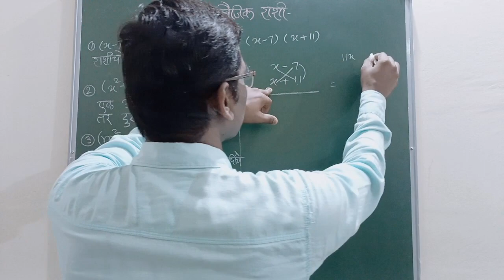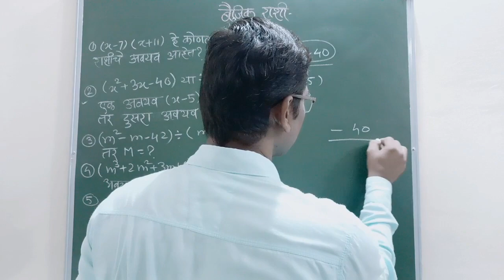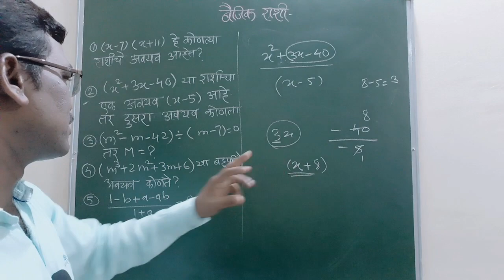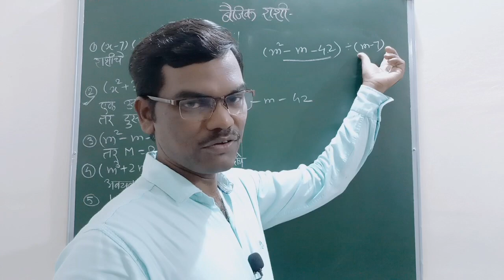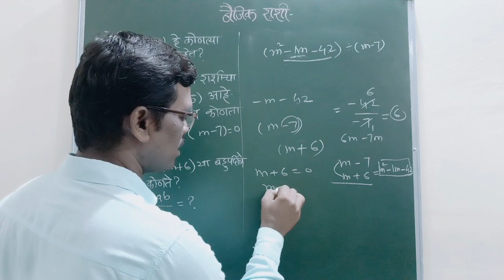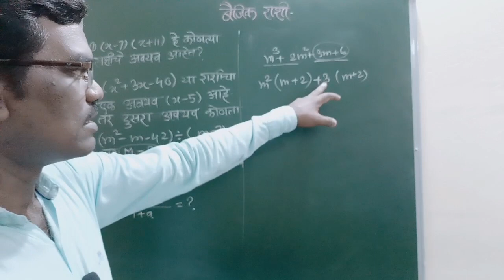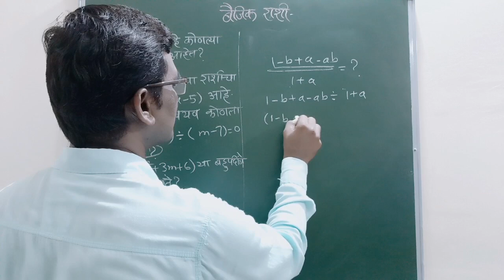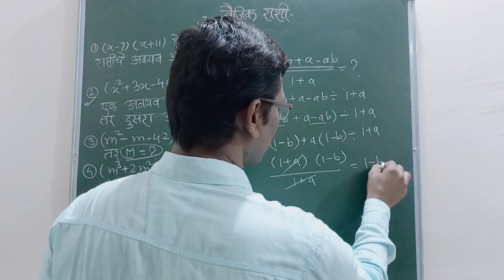स्पर्धा परीक्षा l बैजिक राशी lAlgebric Expression l Scholarship 8th l ट्रिक्स वापरा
नमस्कार विद्यार्थ्यांनो,
तुमचं "Teacher's Mind" या Channel वर स्वागत आहे. विद्यार्थ्यांनो  इयत्तावार गणित विषयाचे प्रत्येक घटकांवर सोप्या भाषेत व्हिडिओ तयार केले आहेत.वरील  व्हिडिओ आवडला तर  करा, Share करा. गणित विषयाबद्दल असणाऱ्या शंका Comment मध्ये पाठवा.

           विद्यार्थ्यांनो, आजचा व्हिडिओ इयत्ता 8वी च्या स्कॉलरशिप परीक्षेच्या गणित विषयातील बैजिक राशीवर आहे.यामध्ये द्विपदी,त्रिपदी,बहुपदी कशी सोडवायचीे हे सोप्या भाषेत सांगण्यात आले आहे.हा व्हिडिओ तुम्हाला नक्की आवडेल..
  (*सोप्या पध्दतीत विना मूल्य शिकण्यासाठी Video पाहायला विसरू नका*.‌)

yours quaries
बैजिक राशी
algebric expression
स्कॉलरशिप इयत्ता आठवी
बैजिक राशी ट्रिक्स मराठी
algebric expression in marathi
how to solve algebric expression
nmms exam
shortcut tricks algebric expression
baijik rashi tricks
baijik rashi iyatta athavi
द्विपदीचे अवयव ट्रिक्स
बैजिक राशी सोप्या पद्धतीने सोडवा